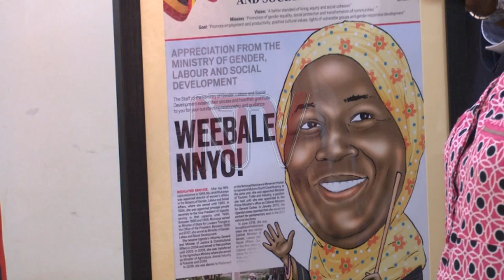Outgoing gender minister, Mukwaya officially hands over to Frank Tumwebaze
The outgoing minister of gender labor and social Development Janat Mukwaya today officially handed over to incoming minister Frank Tumwebaze during a ceremony at the ministry headquarters in Kampala. While addressing ministry officials who attended the hand-over ceremony the outgoing minister Janat mukwaya challenged the incoming Ministers to work hard to match her record.